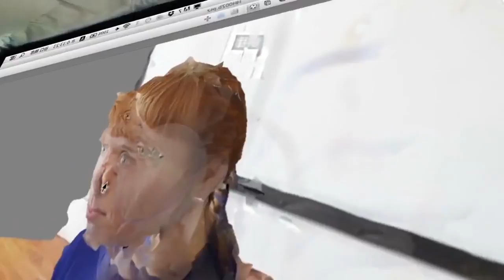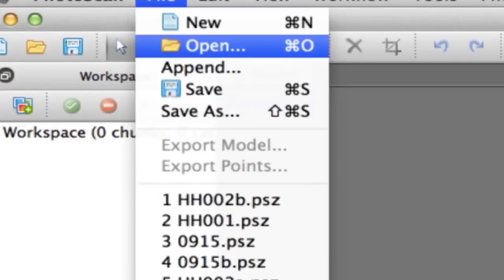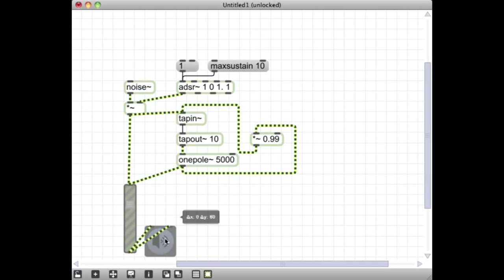Holly Herndon - MUTEK 2014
All week, FACT's US team (Chris Kelly, John Twells, and Bryan McKay) is in Montreal for the festivities, interviewing some of the most talented artists in the experimental electronic music world.

Next up: we spoke to Holly Herndon about art in academia, collaboration and the possibilities from access to information.

Interviews by John Twells & Chris Kelly
Filmed by Bryan McKay